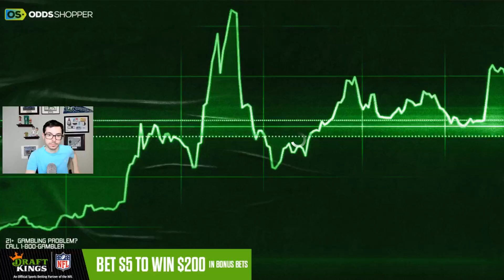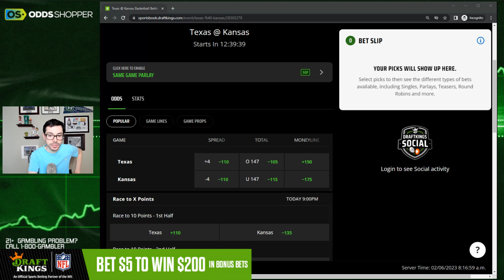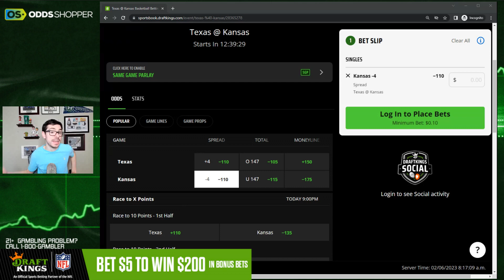Best College Basketball Pick Today 2/6/23 | Kansas vs Texas Prediction | Ben's Sharp CBB Bet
Ben's best college basketball pick today: Kansas vs Texas prediction.

Bet $5+ on any sport in any market, Win $200 in bonus bets INSTANTLY on DraftKings Sportsbook

Caesars Sportsbook: Get 100% of your stake back up to $1,250

0:00 Best College Basketball Picks Today | NCAAB Predictions
0:30 Saturday Recap
1:10 Kansas vs Texas Prediction & Best College Basketball Picks Today

🆓 Win a FREE month of Stokastic Platinum+ with the Stokastic Hall Of Fame Promo

📲 Click here to sign up for our Stokastic MVP program & a chance to win a FREE Year of Stokastic+ Platinum

📩 Get access to exclusive Stokastic promos, giveaways, and featured content for FREE by joining our daily newsletter